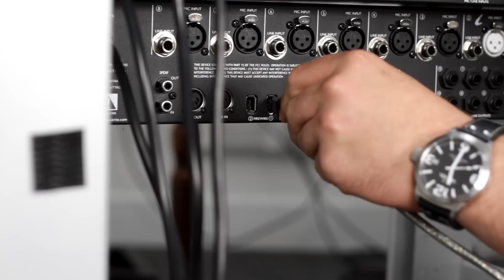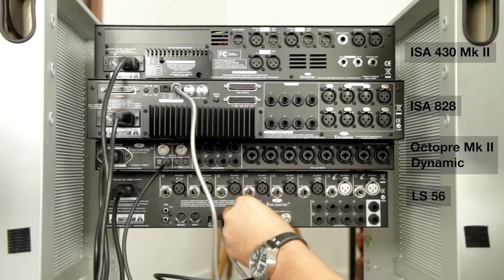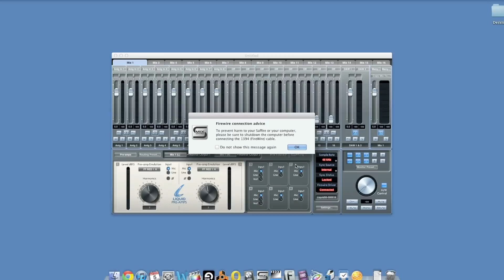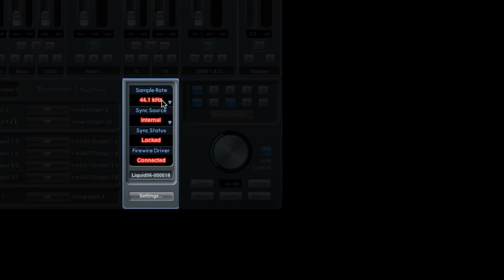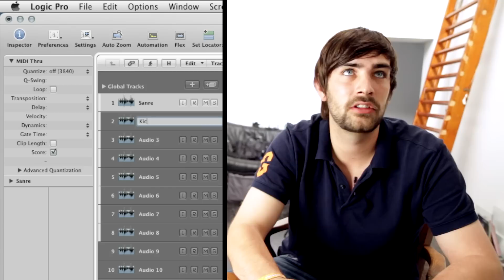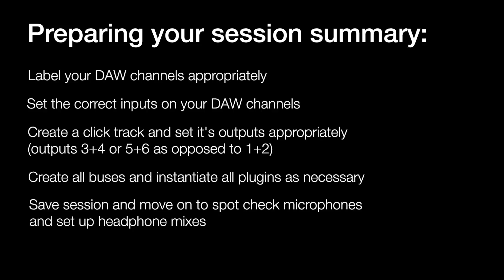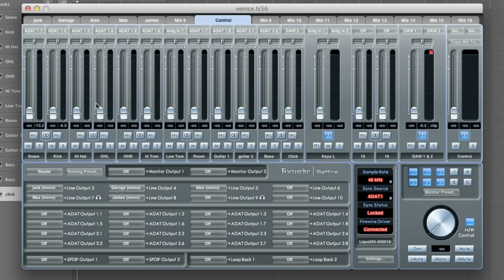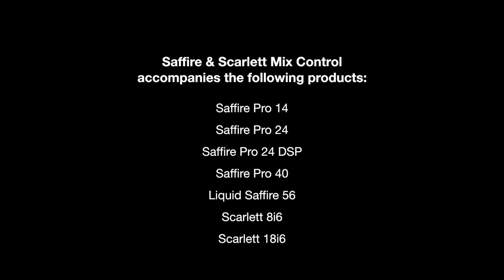Focusrite // Saffire and Scarlett Mix Control Tutorial: Recording Venice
Focusrite Saffire and Scarlett Mix Control Tutorial
~ LIKE our video and click 'show more' for additional information.

We recorded Venice at Bounce Studios with a LS56 interface, and increased the channel count with an Octopre Mk II Dynamic and ISA 828. We also connected the ISA 430 Mk II as an external effects processor, and show you how effective Saffire & Scarlett mix control can be in a recording session. Set up headphone mixes, route inputs, DAW outputs and take control of your recording session.

*All of Focusrite's FireWire interfaces are fully compatible with Thunderbolt using simple FireWire to Thunderbolt adapter. Focusrite fully supports the use of Thunderbolt with our FireWire interfaces.